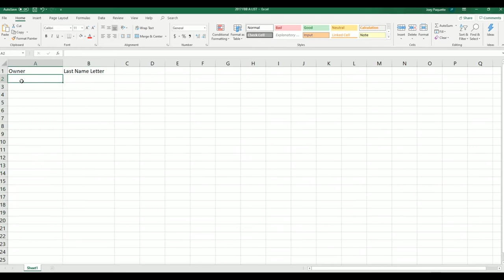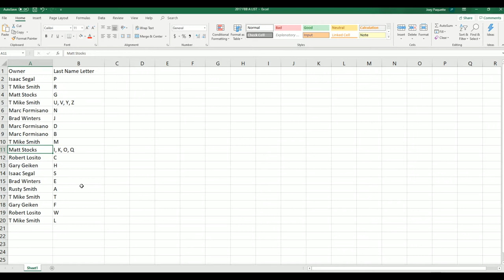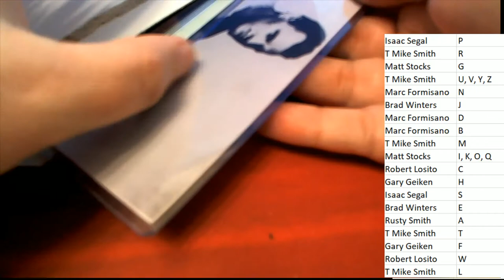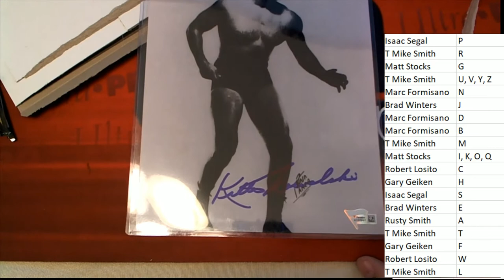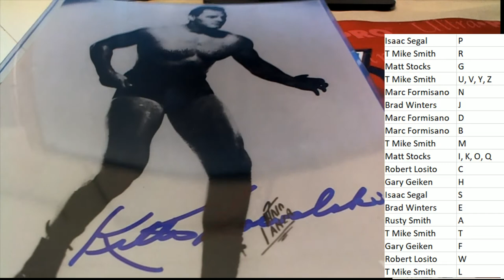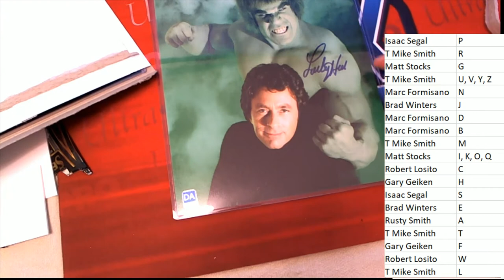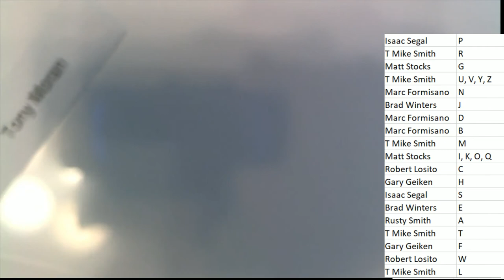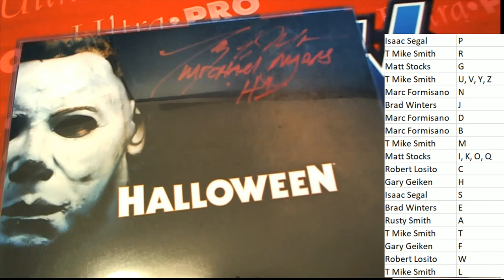2019 Hit Parade Autographed Celebrity 8x10 Series 3 ID 19CELEBPHOTO102